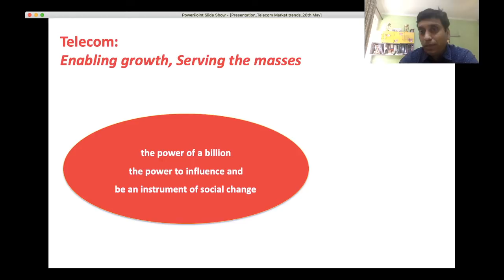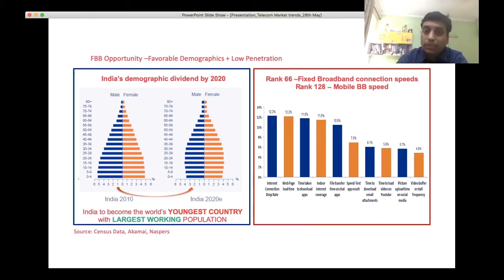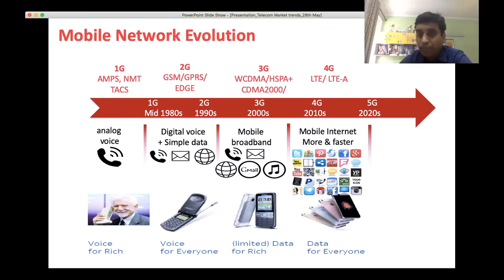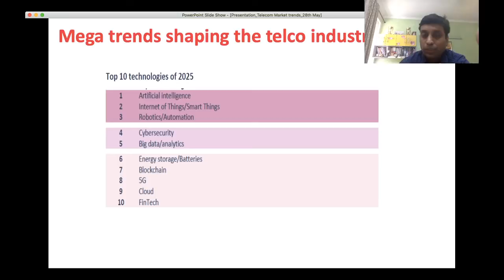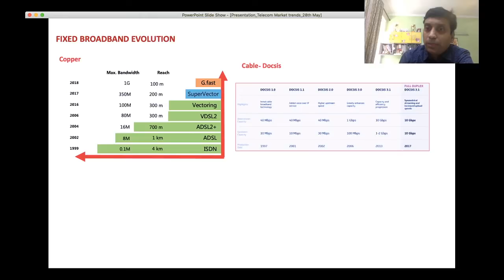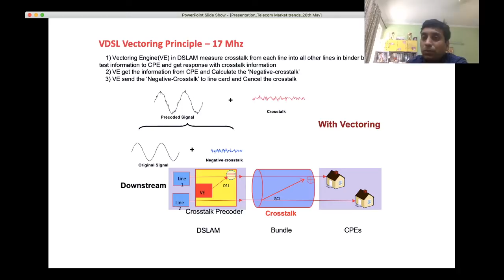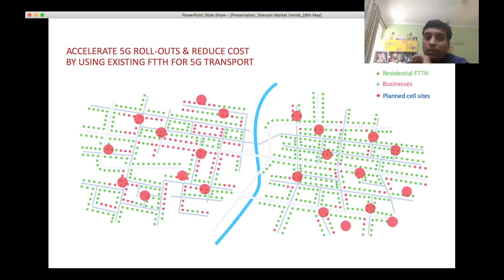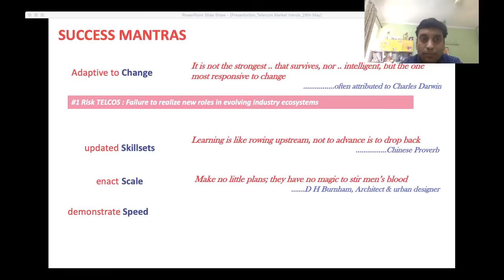Technology Trends in Telecom and an Overview of Fixed Line Network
Speaker:Mr. Ajay Agarwal
General Manager -Homes Planning , Airtel, New Delhi